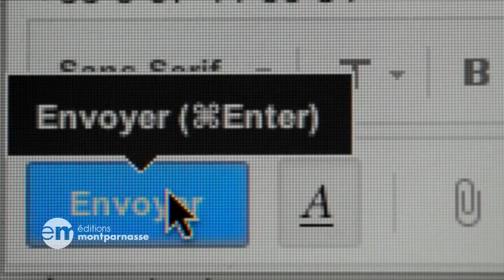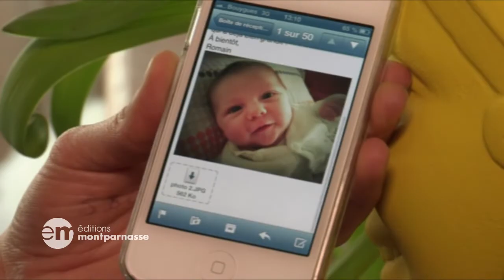Extrait DVD "Internet, la pollution cachée"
« Froid et implacable, mais richement documenté et judicieusement pédagogique, ce documentaire nous plonge dans les dessous de nos vies numériques, qui prennent de plus en plus de place, de temps et désormais d’énergie dans nos vies bien réelles. » Le Monde

Aujourd’hui, 2,5 milliards de personnes sont connectées dans le monde et la moindre de nos activités est enregistrée grâce au réseau mondial. Propre en apparence, le monde virtuel est beaucoup plus polluant qu’on ne l’imagine. En effet, les « datacenters », ces usines qui stockent les informations et fonctionnent jour et nuit, ont des besoins immenses en électricité et utilisent parfois des énergies électriques polluantes comme le charbon ou le nucléaire.